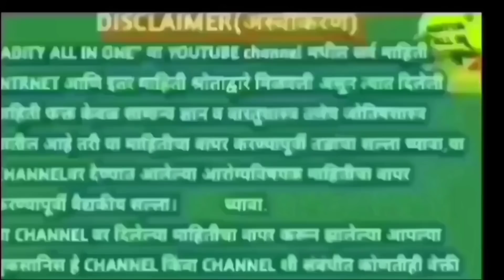रात्री झोपताना खा | अंगदुखी,कंबरदुखी सांदेदुखीथकवा कमजोरीगायब,पोट 2 मि.साफ केसगळती वजन,पित्त कमी dr.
खूप छान उपाय 100%आराम देणारा हा उपाय घरातला कसलेही sideeffect नसणारा हा
नक्की करा फरक पडल्यास इतरांना नक्की द्या
gharguti upay dr swagat todkar

thanks
aditya all in one